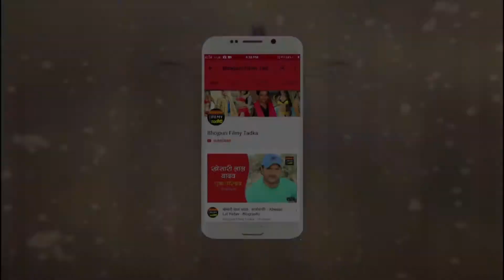प्रदीप पांडेय चिंटू और प्रीति ध्‍यानी की फिल्‍म ‘माई रे माई हमरा उहे लइकी चाही’ अब रिलीज को तैयार है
अब रिलीज को तैयार है